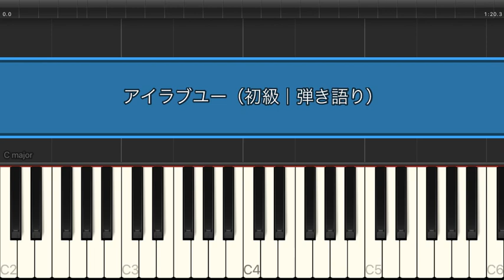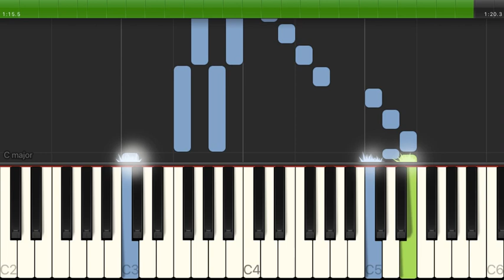アイラブユー / back number【初級 / ピアノ弾き語り】（電子楽譜カノン）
アイラブユー / back number【初級 / ピアノ弾き語り】のピアノ楽譜はこちらから

【タイトル】 アイラブユー
【アーティスト】 back number
【難易度】 初級